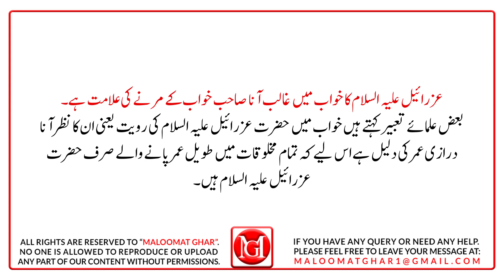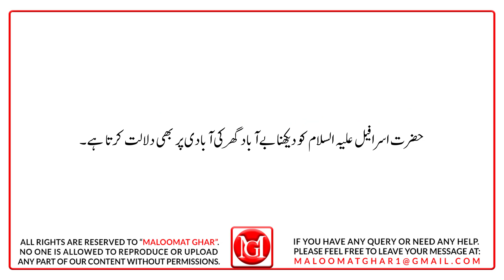Khwab mein Jibraeel a.s, Azrael a.s, Meekaeel a.s, Israfeel a.s Ko Dekhnay Ki Tabeer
In today's video, In Sha Allah,  I will tell you the complete interpretations of seeing Hazrat Gabriel (peace be upon him), seeing Hazrat Azrael (peace be upon him), seeing Hazrat Israfel (peace be upon him) and seeing Hazrat Michael (peace be upon him) in a dream.
 All these interpretations are explained by making use of the books of various learned and famous jurists and scholars, especially Hazrat Imam Jafar Sadiq (RA), Hazrat Imam Muhammad Bin Sireen (RA), Hazrat Ismail Nabulsi (RA), Hazrat Imam (RA) The books of Jabir Maghribi (may Allah have mercy on him) and Hazrat Ibrahim Kirmani (may Allah have mercy on him) are included.